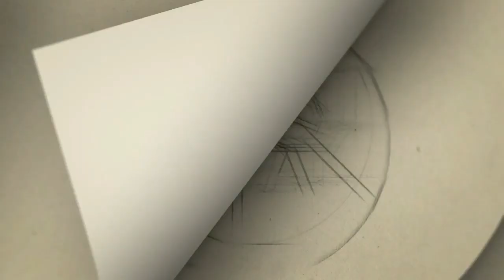Kanne Kalaimaane Movie Review | Udhayanidhi Stalin | Tamanna Bhatia | Seenu Ramasamy Biography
Kanne Kalaimaane#Udhayanidhi Stalin
Kanne Kalaimaane - Movie Review | Udhayanidhi Stalin | Tamanna Bhatia | Seenu Ramasamy Biography | introllbreak

Seenu Ramasamy is an Indian film director known for his Tamil films.
 A student of popular cinematographer and director Balu Mahendra, he made his debut with Koodal Nagar starring Bharath, Bhavana,
and Sandhya.[1] His second film Thenmerku Paruvakaatru won three National Film Awards, including the National Film Award for Best Feature Film in Tamil.
 Through this film Seenu Ramasamy introduced popular hero Vijay Sethupathi into the world of Cinema.
 He is also the one who coined the term "Makkal Selvan" to Vijay Sethupathi in his film Dharma Durai.

A romantic film directed by Seenu Ramasamy, starring Udhayanidhi Stalin and Tamanna Bhatia in the lead roles.

Cast: Tamanna Bhatia, Udhayanidhi Stalin
Crew: Seenu Ramasamy (Director), Mathichiyam Bala (Music Director), Yuvan Shankar Raja (Music Director)
Rating: U (India)
Genres: Drama, Romance
Release Dates: 22 Feb 2019 (India)

Category
People & Blogs